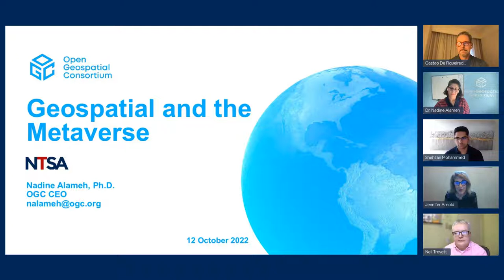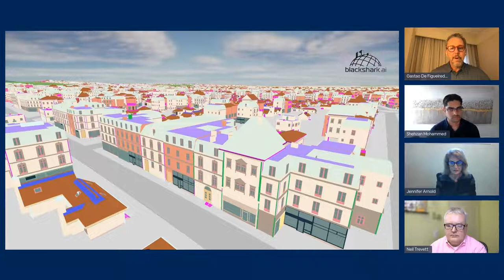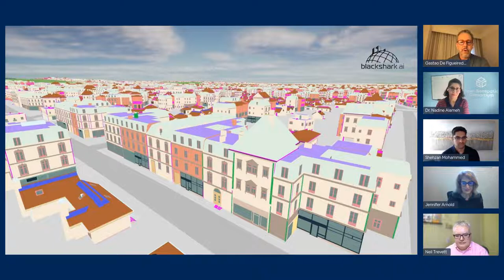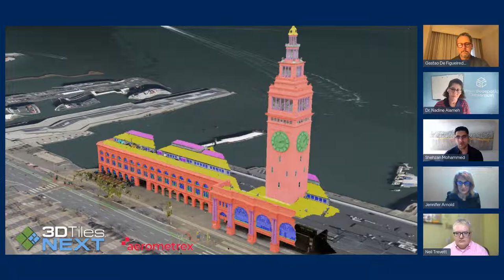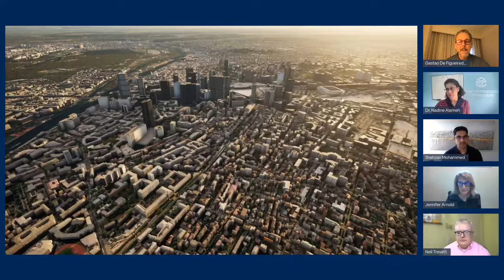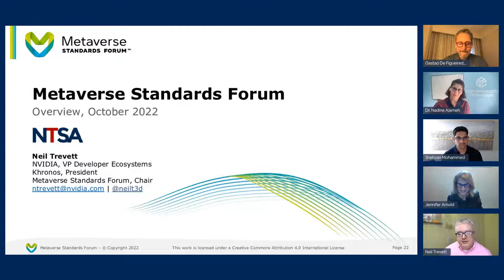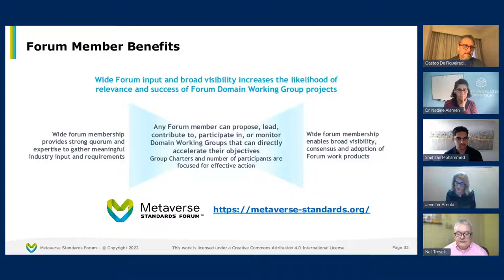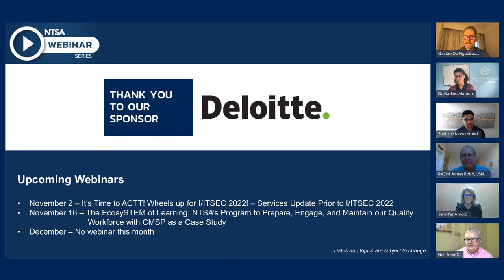NTSA October Webinar – Open Standards and Applications Towards the Military Metaverse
In this session we will discuss ongoing efforts of creating open standards for the metaverse, and how they apply to GEMS (Gaming, Exercise, Modeling and Simulation) use cases. We will discuss the impact of geospatial data and its semantic representation, the scope goals of the Metaverse Standards Forum, and where to find resources for additional learning.

Speakers
• Jennifer Arnold, Professional Visualization Exec, NVIDIA
• Nadine Alameh, Ph.D., CEO, Open Geospatial Consortium
• Gastao De Figueiredo, SVP Strategic Partnerships, Blackshark.ai
• Shehzan Mohammed, 3D Engineering & Ecosystems, Cesium
• Neil Trevett, VP Developer Ecosystems, NVIDIA